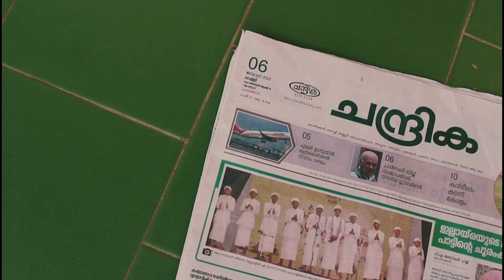*മൊഴി WAR* RAHEEMIYYA ARTS&SPORTS FEST 2K23